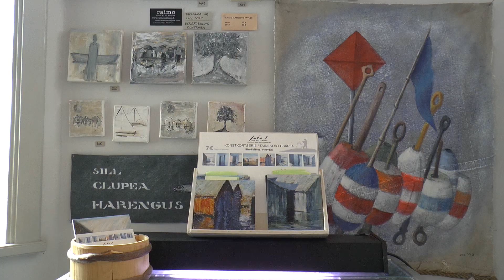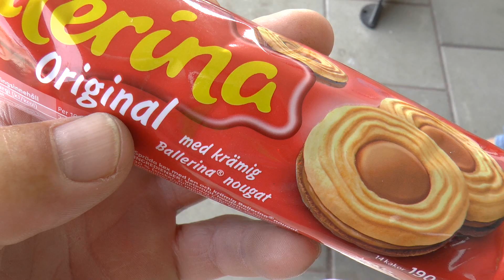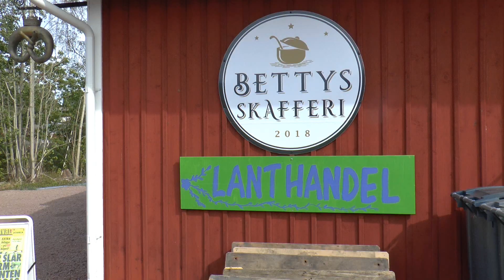2018.08.1 EURO Trip 2018 AALAND: Per Auto Bike & Pedes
Ich liebe überschaubare INSELN, die ich aus allen möglichen Perspektiven sehen, wahrnehmen, betreten, erleben, filmen und fotografieren kann. Inselwelten wie die AALANDS inmitten der OSTSEE sind für mich das PARADIES schlechthin - noch dazu in einer unbewohnten Wildheit, wie man sie in Europa so nicht mehr erwartet.